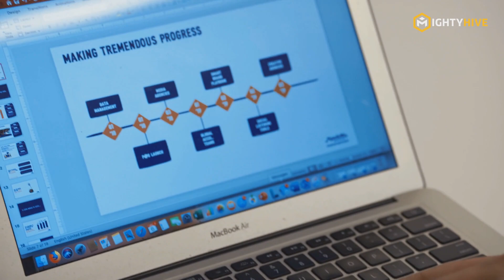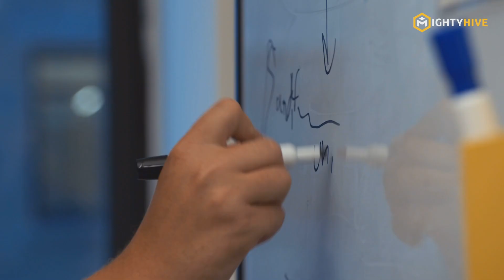Cloud Computing Helps Mondelēz Maximize Ad Relevance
Global snack company Mondelēz employs data science and taxonomy to help achieve their goal of "personalization at scale."